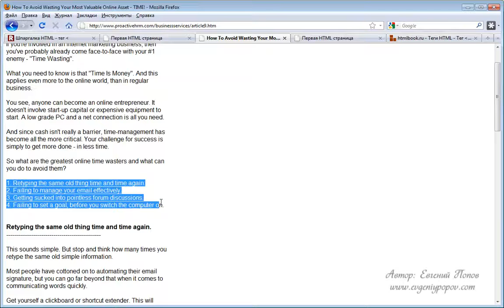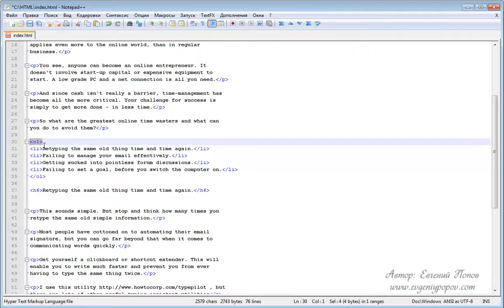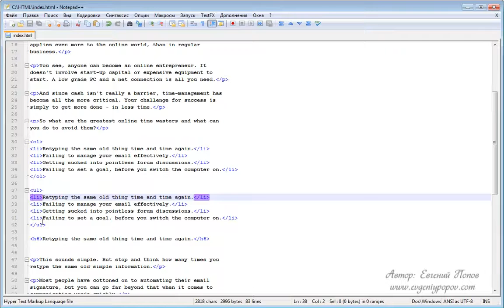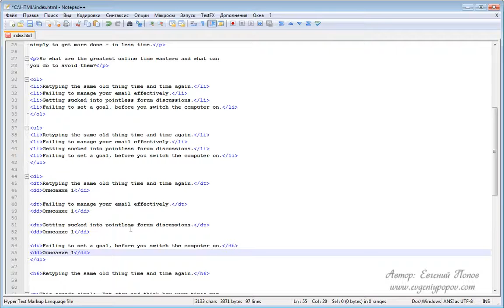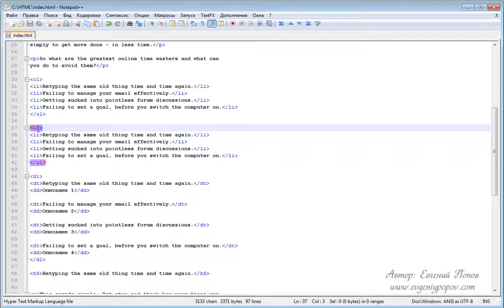Курс HTML - Урок №4. Списки. (Евгений Попов)